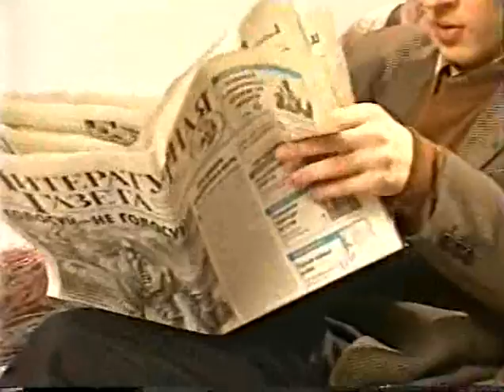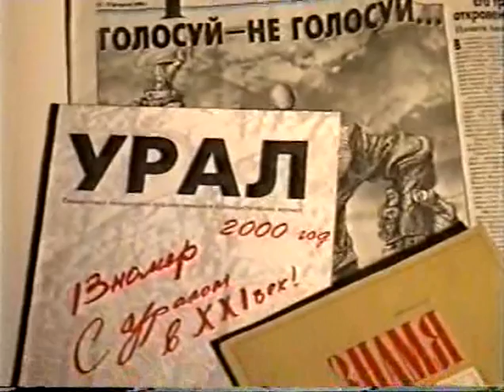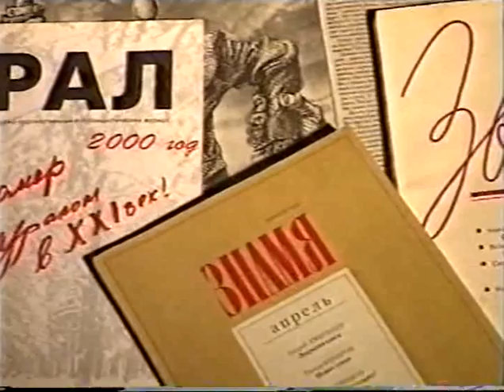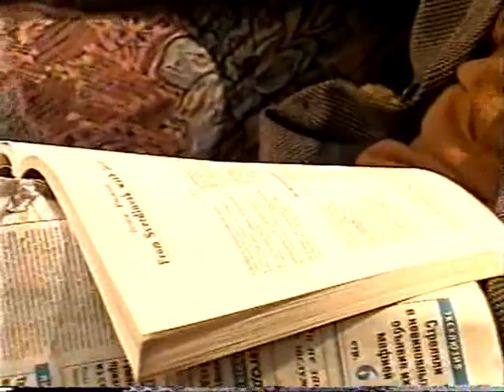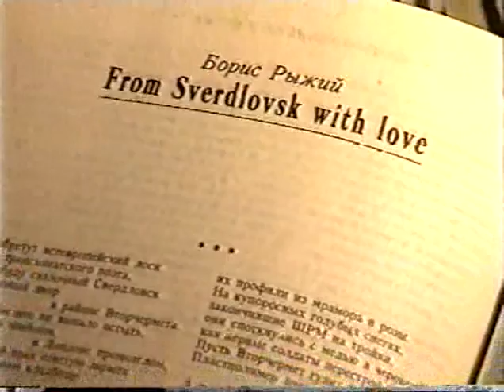Передача о Борисе Рыжем